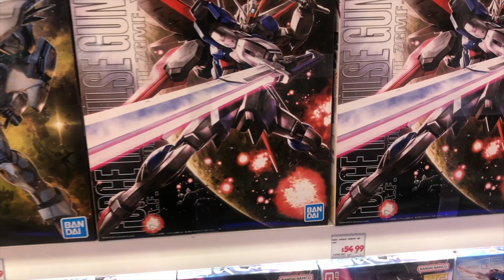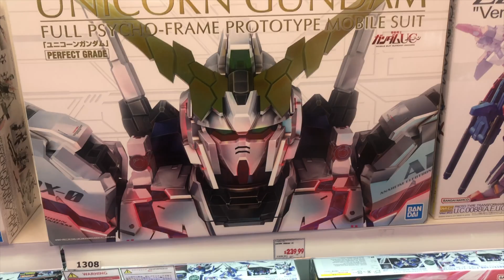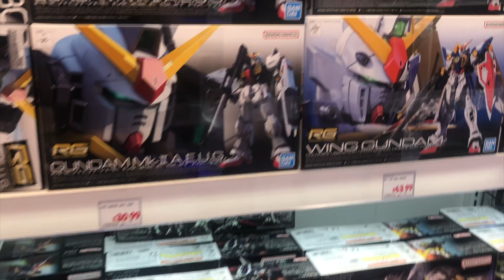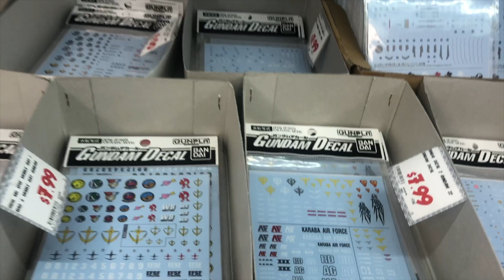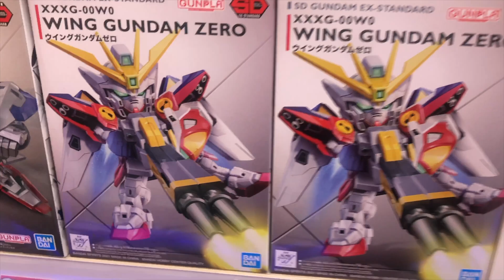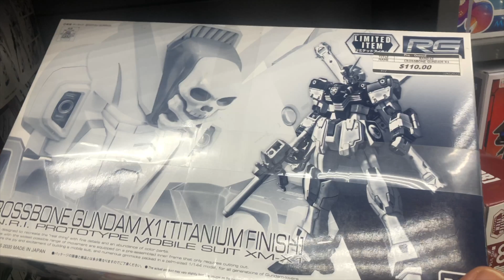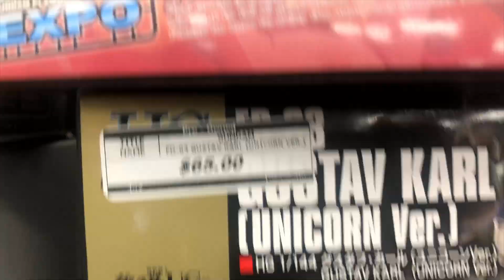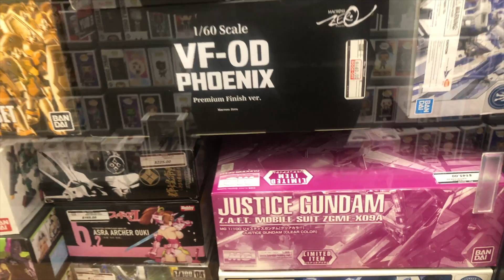Gundam, Gunpla Most Ever! Super,ZZ, Hi-V, God, Petit' GGuy,Zeta,Tiny, Exia, Gundam World Heroes,Core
Gundam, Gunpla Most Ever! Super, ZZ, C Narrative, Hi-V, God, Petit' GGuy,Zeta, Tiny, Exia, Gundam World Heroes, Char's Counterattack, Zaku II, Justice Gundam, Core Gundam, Gunner Zaku Robot, RGM 79 GM, Over 20 minutes of Gundam, Gunpla from Japan and much more!
Manga, Gundam, Transformers, Power Rangers, Super Nintendo, Game Boy